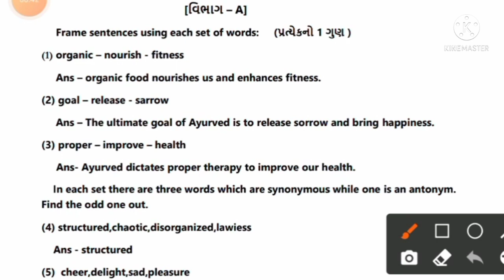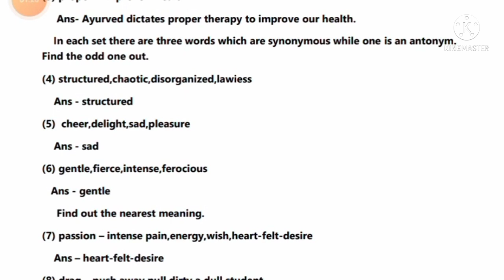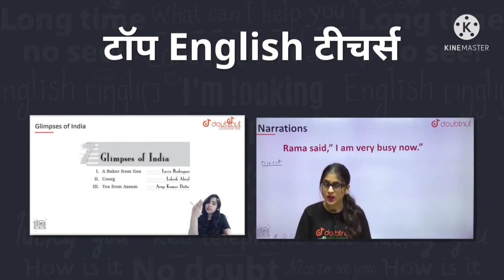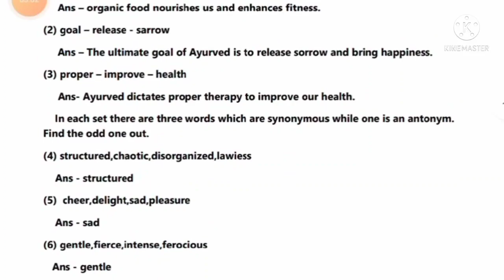Std 11 English second Exam december 2021 | Std 11 English Paper December 2021 | Std11 IMP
Std 11 English first Exam October 2021 | Std 11 English Paper October 2021 | Std11 IMP

1) Apne Doubt ki photo kheecho
2) Sawal ko crop karke send karo
3) Turant Video Solution pao

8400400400 par Whatsapp karke apne sabhi Doubt ko kardo out!!